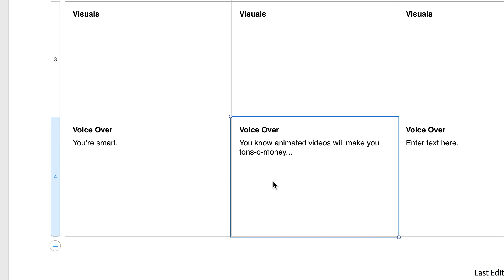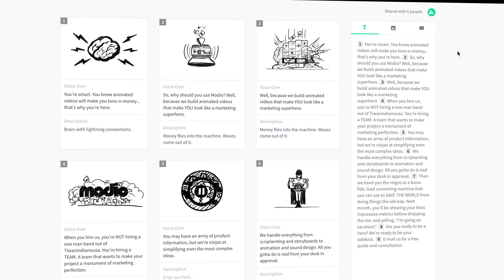The Fastest Online Storyboard Software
Plot is the online storyboard creator where you can build, organize and collaborate in seconds. Start for free!

storyboard creator
storyboard software
storyboard template